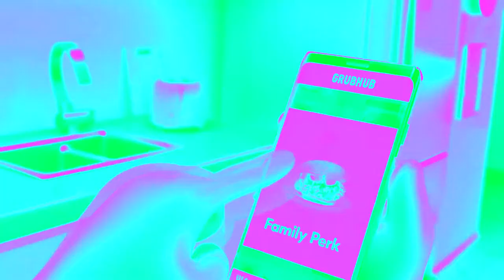grub grub grub grub grub grub grub grub grub grub grub grub grub grub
also this is probably a dead meme but i had this idea in mind in a few days ago

also i was originally gonna put my watermark but vegas refused to crop properly or maybe it was the file size

also in early 2021 i have not saw this meme
probably because i havent got intrest in it yet

i do not own this commerical or song used in the video
commercial owned by grubhub
audio (Soy Yo) belongs to Bomba Estéreo

made with magix vegas pro 17